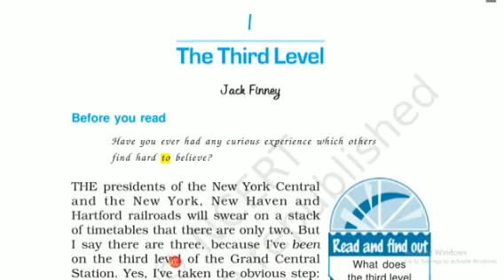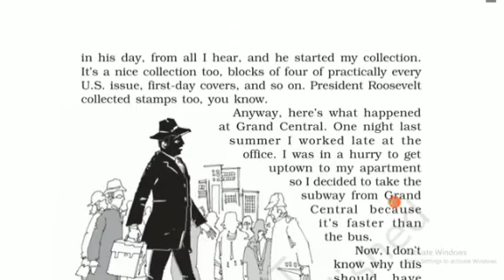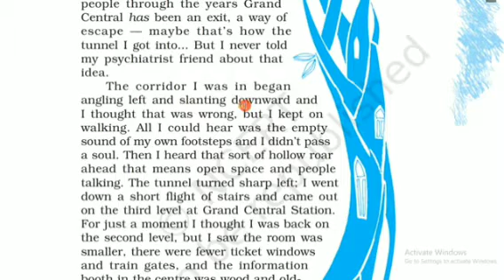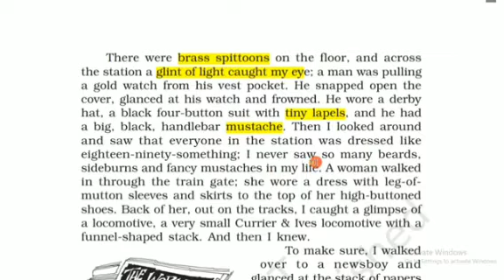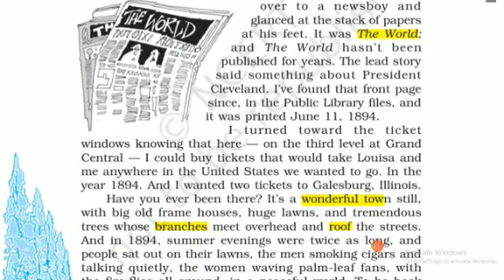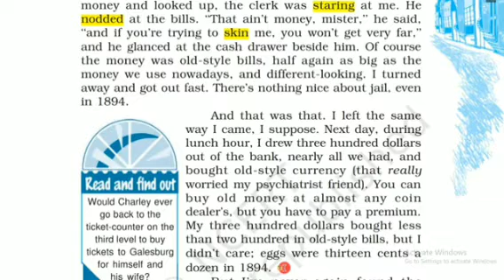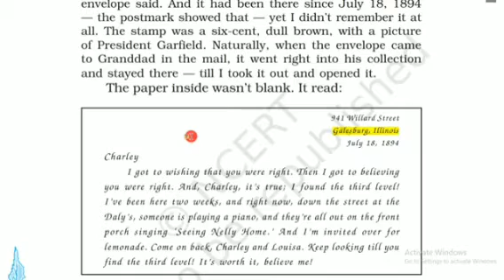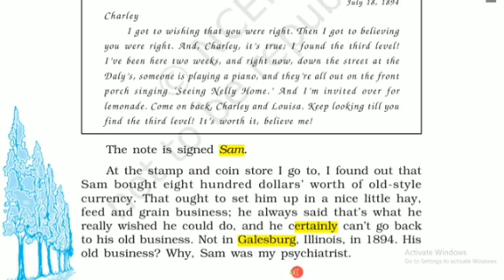The Third Level, Class-12